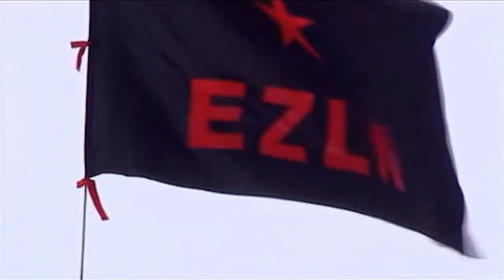Presentación Ciclo de Cine Documental Grupo Audiovisual de la Resistencia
todos los martes a las 21hs
por Antena Negra TV